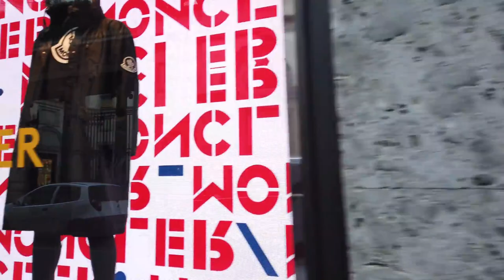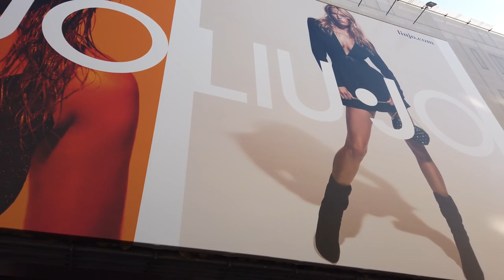Jalan-Jalan Virtual di Milan, Italia - Walking in MILAN Italy 🇮🇹 Fashion District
By : @POPtravel

Milan (Milano) in Italy is known as the the city of fashion and design. Less touristy than Rome, Florence and Venice, wealthy Milan has diverse and stunning architecture.

A long tour of Milan is on poptravel while we start this shorter tour (February 2019) at the Milan Cathedral (Duomo di Milano).

The construction of the cathedral began in 1386, and the final details were completed in 1965. Right next to the Duomo we visit the famous  high end shopping arcade "Galleria Vittorio Emanuele II". From there we pass the Milan Scala opera house (Teatro alla Scala) on our way around the fashion district and a bit our through Arches of Ancient Porta Nuova (Archi di Porta Nuova).

We head back to the centre and many luxury stores in the pedestrian area where we end this tour.